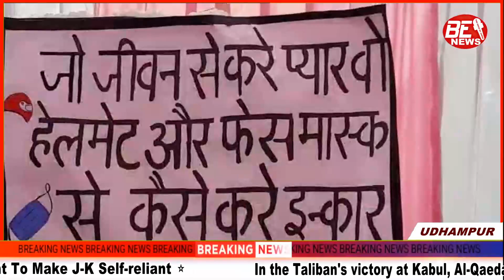एसएसपी उधमपुर सरगुन शुक्ला ने दोपहिया वाहन चालकों को मुफ्त मे बाटी हेलमटे